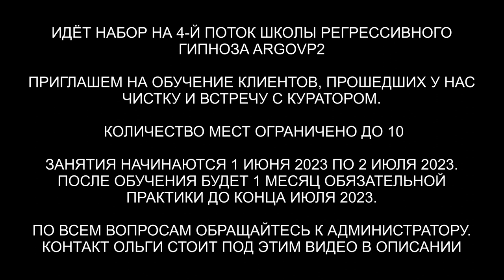Как гуманоиды и ящеры воруют душу | Визит куратора | ARGOVP2 регрессивный гипноз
✅ По вопросам сеансов - администратор Ольга Как гуманоиды и ящеры воруют душу | Визит куратора | ARGOVP2 регрессивный гипноз
00:00 Поднимаем Дмитрия в комнату диагностики
01:28 Выводим башню в клетку тюрьму
02:28 Ящер и Гуманоид
03:16 Демон наблюдает
03:32 Гуманоид и офис на Нибиру
04:30 Контракт с Гуманоидом
05:20 Ящер покупатель
06:30 Живая плазма
07:30 Полнота Души
08:04 Реверс энергий
08:37 Арахноид и Суккуб
09:12 Демон и разговор с ним
10:53 Белые червяки
12:45 Разговор с Ящером
13:39 Арахноид снимает иголки мохнатые
14:19 Суккуб и Демон снимают свое
15:09 Лярвы
15:36 Рассинхронизация
16:00 Расторжение контракта
17:46 Эмоциональный фантом
18:53 Отпускаем интерферентов
20:00 Забираем частицы Души обратно
21:58 Ли на связи
23:34 Куратор в комнате
24:11 Благодарность Эллы
25:06 Подарок для Куратора
26:15 Возвращаем тонкую копию в биоробот Душа